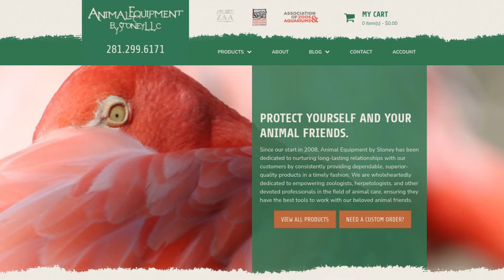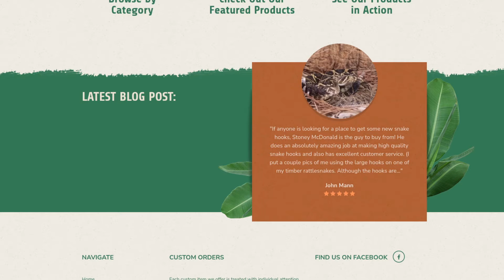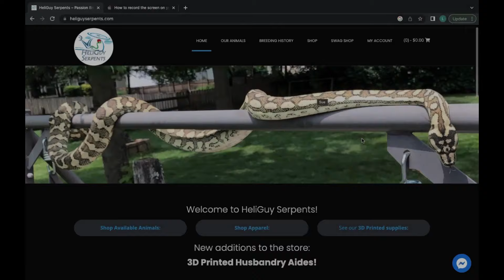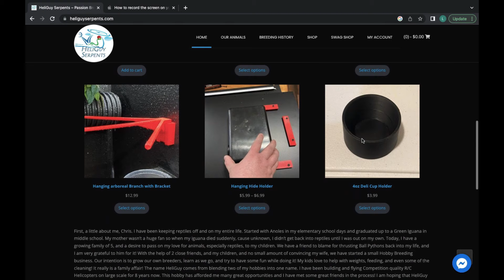REVERSE INTERVIEW WITH LUKE MACWILLIAM | THE RETIC LOUNGE #100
Celebrate our milestone 100th episode with a special twist! Dive into an engaging and insightful conversation as Luke explores their approaches to the retic community, personal husbandry tips, and the unique challenges and joys of snake keeping.

Expect plenty of laughs, behind-the-scenes revelations, and a few surprises as Luke delves deep into the minds of your favorite hosts. Whether you’re a long-time listener or new to the show, this is an episode you won’t want to miss. Tune in for a unique and entertaining look at The Retic Lounge from a fresh perspective!

**Join The Lounge TODAY!**
- Best Retic Discord
- Early access to episodes
- Member meetings
- Extra TRL content

- [AEstoney.com] For the best husbandry tools around!